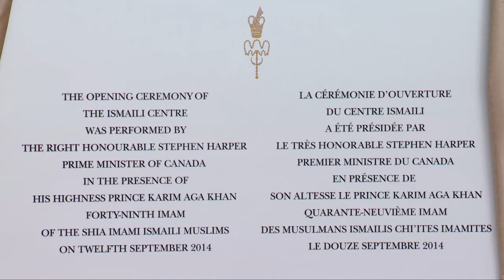Opening Ceremony of the Ismaili Centre Toronto - Aga Khan September 12, 2014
Mawlana Hazar Imam along with The Right Honourable Stephen Harper, Prime Minister of Canada with members of the Noorani Family present, conducted the opening of the Ismaili Centre Toronto located at 49 Wynford Drive. As many would note, the address being "49" to represent Hazar Imam as the 49th hereditary Imam (spiritual leader) of the world's Shia Ismaili Muslims
Speech excerpt made by Mawlana Hazar Imam:
"This is indeed a magnificent day.

It is not so often that we have an opportunity of this sort -- to come together in a beautiful setting, in a wonderful spirit of friendship, and to dedicate such a splendid architectural accomplishment.

As we inaugurate this building, we also have the opportunity to contemplate what it represents: the inspiring traditions of the past, the stirring challenges of the future, and the continuing search for peace through prayer."
Video: TheIsmaili